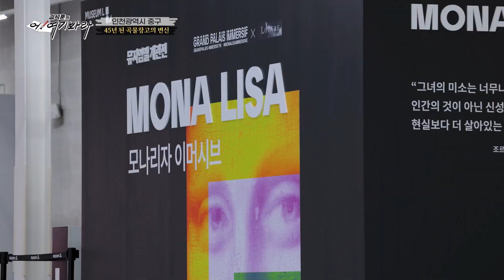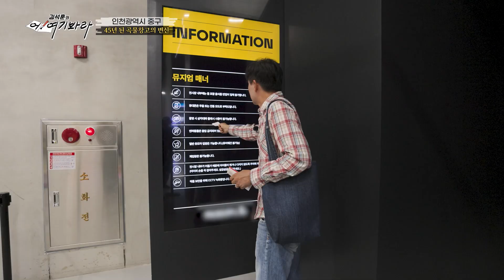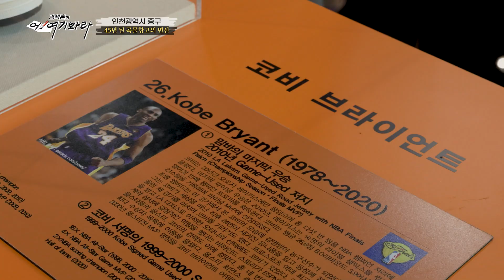쓰저씨 감탄✨ 여기가 한국이라고..? 무려 인천에서 만나는 이색 전시 | 김석훈의 어! 여기봐라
"배우 김석훈, 숨겨진 대한민국의 매력을 찾아 떠난다!"
로드 트립 다큐멘터리 📝김석훈의 어!여기봐라📝

📝매주 목요일 저녁 8시 본방 사수
📝LG헬로비전,  the Life, Hello tv VOD에서 보실 수 있습니다